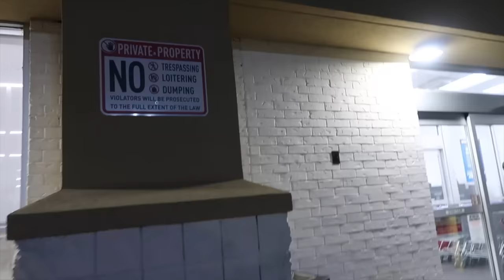Navidad 2024 -DECORANDO NUESTRA CASA! Parte 3